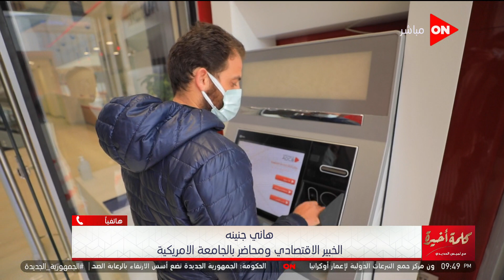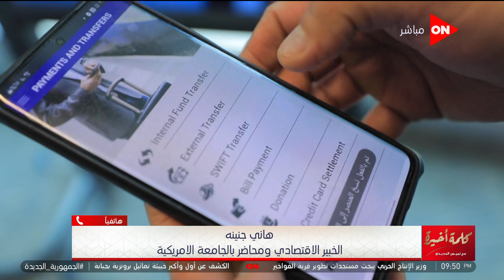كلمة أخيرة - متى تنخفض أسعار التضخم مرة أخرى؟.. التفاصيل من الخبير الاقتصادي هاني جنينه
جزء من حلقة اليوم 30 مايو 2022 من برنامج كلمة أخيرة مع الإعلامية لميس الحديدي وفيها توضح ماذا دار في مباحثات مصر وبولندا وحديث عن تفاصيل اكتشاف الخبيئة الأكبر في سقارة مع مصطفى وزيري الامين العام للمجلس الاعلي للآثار والنائب طارق الخولي يتحدث عن معايير الإفراج عن السجناء بعفو رئاسي والخبير هاني جنينه يوجه نصيحة مهمة عن أحسن استثمار بعد وقف شهادات الـ18% ود. رحاب هاني توضح توقعاتها حول الحكم في قضية جوني ديب وآمبر هيرد التي شغلت العالم والمحامي عصام شيحة يكشف الحلول العرفية لقضية اغتصاب فتاة بمطروح ولقاء مع كابتن فاروق جعفر وآسر حسين وهشام حنفي ونقاش عن هزيمة الأهلى من الوداد المغربي في نهائي دوري ابطال افريقيا  وتحليل للمباراة والتشكيل واداء اللاعبين وحديث عن حقيقة رحيل موسيماني